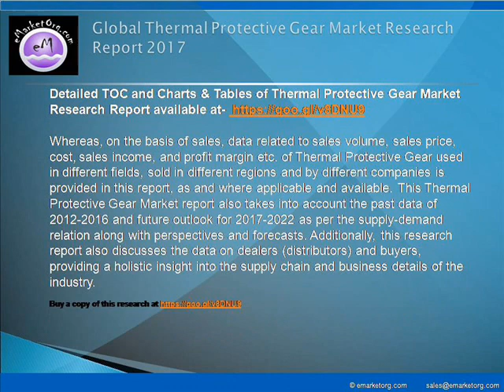Thermal Protective Gear Market By Category By Applications By Type/Parameter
This Thermal Protective Gear Market report also takes into account the past data of 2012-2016 and future outlook for 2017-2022 as per the supply-demand relation along with perspectives and forecasts. Additionally, this research report also discusses the data on dealers (distributors) and buyers, providing a holistic insight into the supply chain and business details of the industry.

Detailed TOC and Charts & Tables of Thermal Protective Gear Market Research Report available